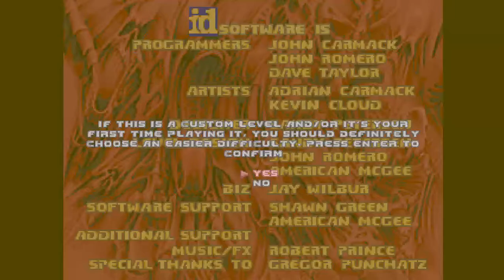DOOM MOD BRUTAL DOOM IN FINAL DOOM TNT EVILUTION MAP E1M1